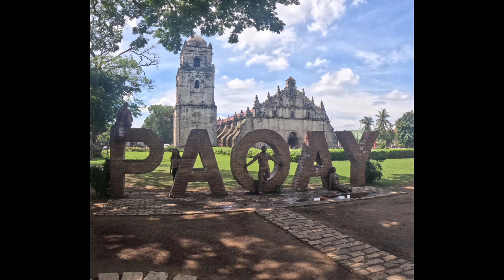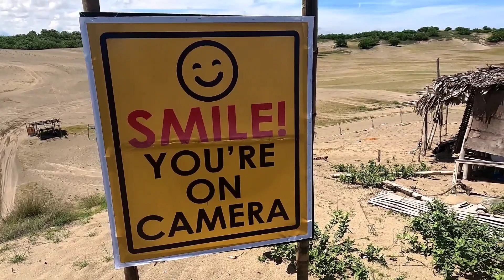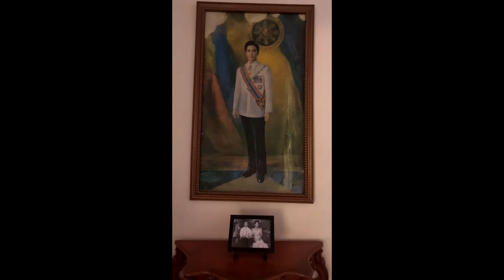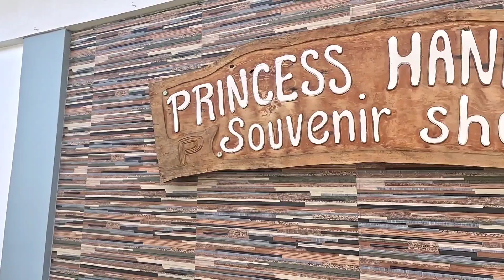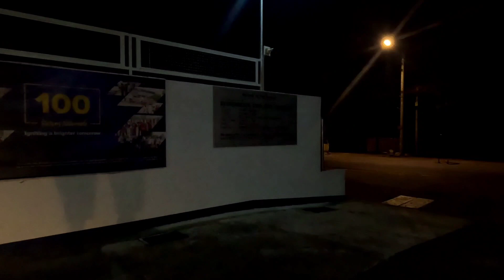ILOCOS TRI-CITY TOUR 2023 || PART 2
Biking, Trail
Chill Ride
Sarap Magbike